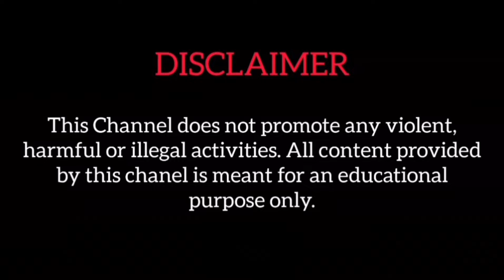মা কালীকে জড়িয়ে ধরে কেঁদে ফেললেন তৃণমূল সাংসদ কল্যাণ বন্দ্যোপাধ্যায়?